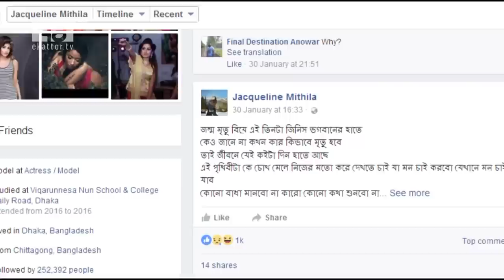মডেলদের মধ্যে আত্মহননের প্রবনতা কেন ? একটি অনুসন্ধানী প্রতিবেদন